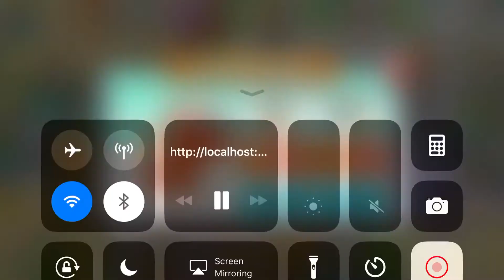Dragon 🐉 city 🌃 OMG Look at this gingerbread dragon I just got